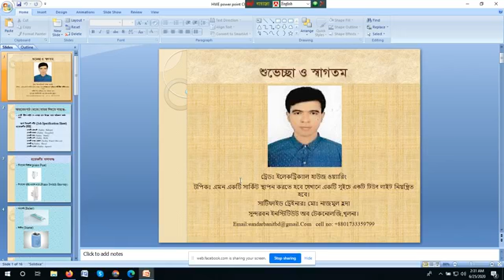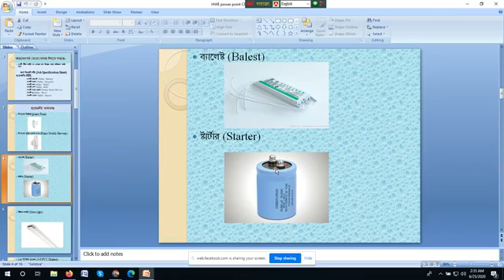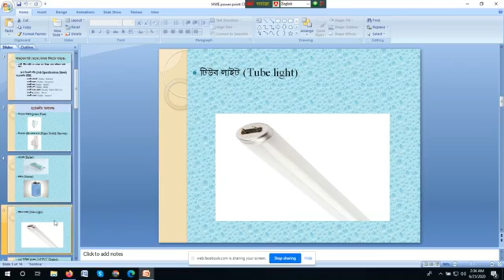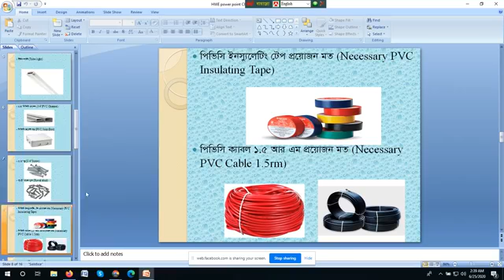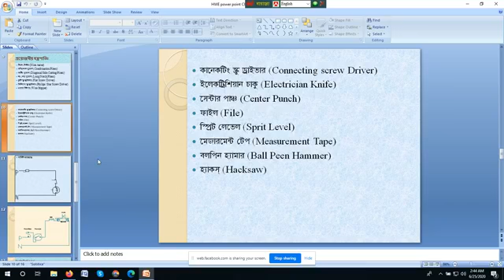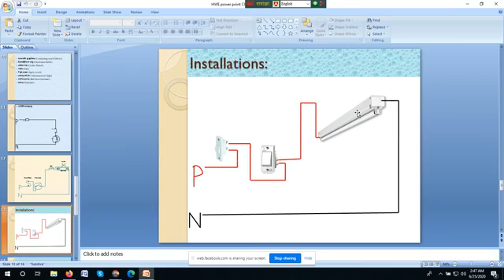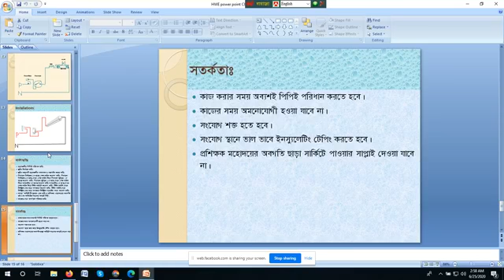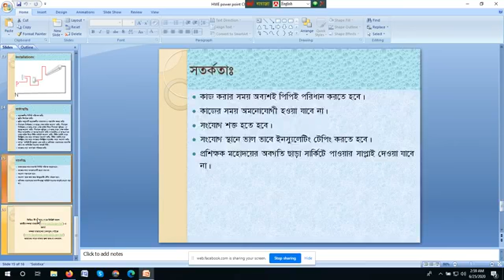Electrical House wiring 7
এমন একটি সাকিট স্থাপন করতে হবে যেখানে একটি সুইচে একটি টিউব লাইট নিয়ন্ত্রিত হবে। (ক্লাস ৭)